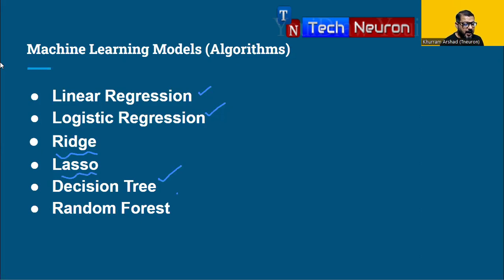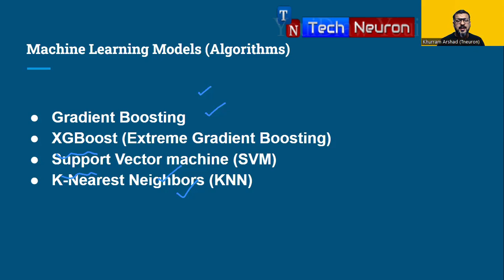Machine Learning (ML) for Artificial Intelligence (Part-3)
In this video we will talk about data ingestion, Data preprocessing, Exploratory data analysis and Machine learning algorithms such as Regression, logistic regression, Decision tree, random forest, Ridge, Lasso, SVM etc.